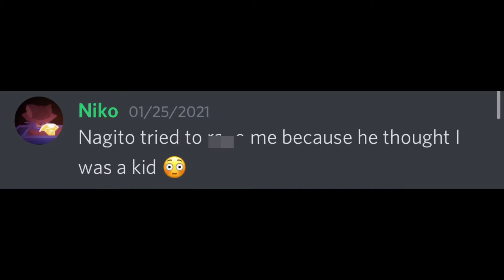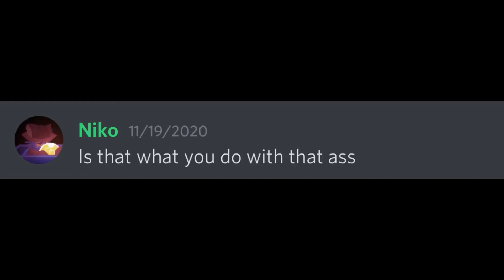Nik and his thoughts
Music used in this video (in order):
Earthbound - Alien Invasion 1
Earthbound - Pokey’s House
Mother 3 - Bothersome Guys